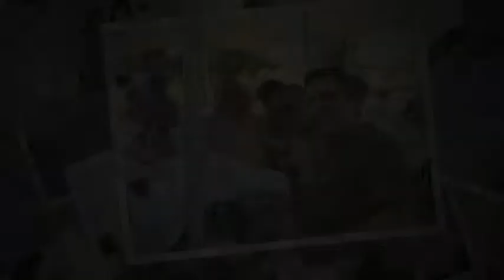Gordon and Megan's Wedding Party